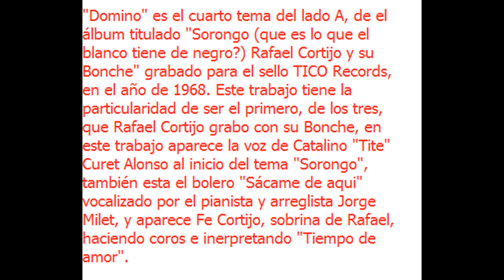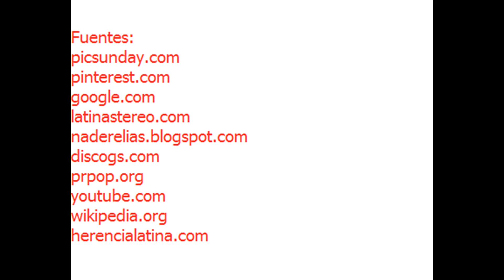Dominó - Rafael Cortijo y su Bonche - Historias de la salsa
La combinación Cortijo y Tite Curet, sin Ismael Rivera. En este canal encontrarás bueba música salsa y sus historias.